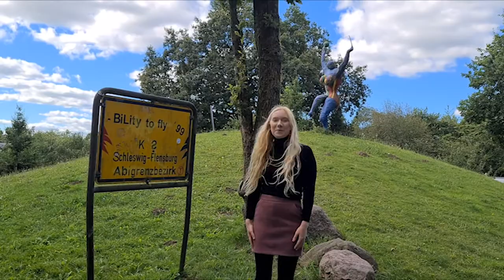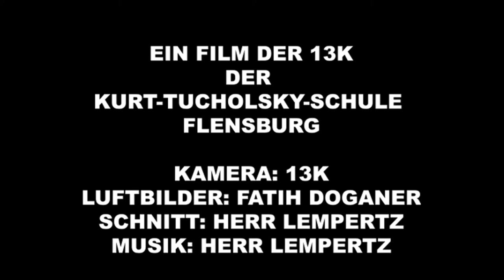Kurt-Tucholsky-Schule Flensburg Bewerbungsvideo Dänisch-Deutsche Freundschaft 2020